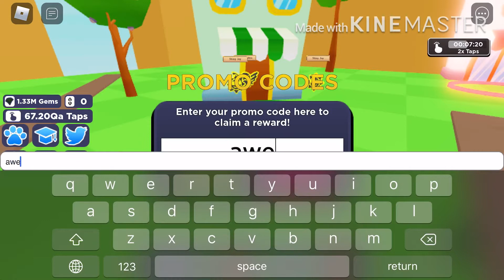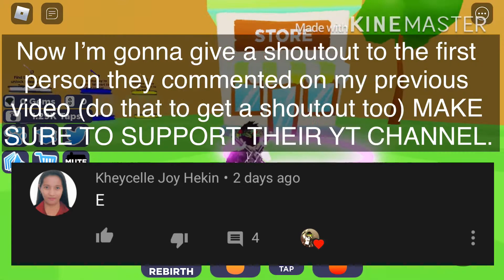ALL *NEW* TAPPING SIMULATOR CODES JULY 2020!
ALL *NEW* TAPPING SIMULATOR CODES JULY 2020! For today's video, i would be showing you guys tapping simulator codes. These tapping simulator codes all work in July 2020 and helped me get LOADS of GEMS for FREE! The codes are op and helped me.

❤️COMMENT ProRavage FOR A HEART
👍SMASH LIKE